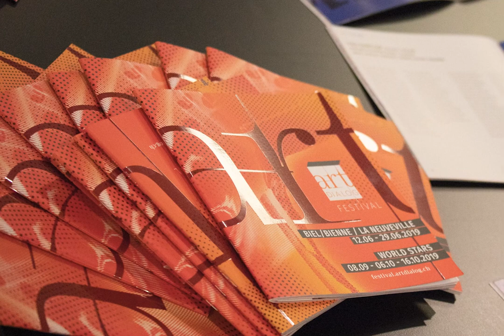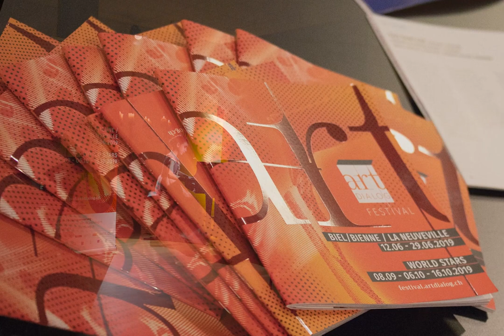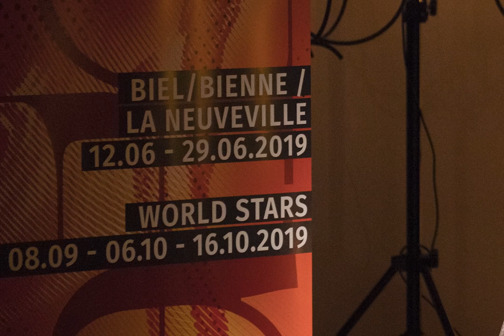ALEXANDRA DOVGAN / Live CONCERT / Best of Classical Music / ArtDIALOG FESTIVAL / Switzerland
ALEXANDRA DOVGAN - piano / Live CONCERT/ArtDIALOG FESTIVAL2019 / Villa SENAR
▶Masterpieces of world classics:
00:00 Frédéric Chopin "Minute Waltz" in D-flat major Op. 64 No. 1
02:04 Fantaisie-Impromptu in C-sharp Minor, Op. 66
07:04 Waltz in C-sharp minor, Op. 64 No. 2
10:38 Waltz, in A minor, Op. 34, No. 2
15:28 Waltz, in A-flat major, Op. 42

►from A visit to the Villa SENAR of Sergei Rachmaninoff and cocert in REZIDENZ AU LAC Biel/Bienne

ALEXANDRA DOVGAN
was born in 2007. She began to study the piano at the age of 5. Dovgan currently studies at the Moscow Central Music School of the Moscow Conservatory (Mira Marchenko’s class). She is the winner of the Villahermosa Internet Contest (Mexico, 2014), the 9th International Ural Prokofiev Competition (Yekaterinburg, 2015), the 11th International Safonov Young Pianists Competition (Pyatigorsk, 2015), the I All-Russian Music Talents Internet Contest (Moscow, 2015), the 13th International Young Musicians Competition (Piano Category, Moscow, 2016), and the 18th International Nutcracker Television Contest (Moscow, 2017). Dovgan is also a prize-winner at the Vladimir Krainev Moscow International Piano Competition (2nd prize, Moscow, 2017) and the 4th International Astana Piano Passion Competition (2nd prize, 2017). She has received a special prize from the Yamaha company. The young pianist has taken part in various international festivals and has toured in Russia and abroad. Dovgan receives scholarships from the Vladimir Spivakov Foundation, Mstislav Rostropovich, and the New Names Foundation.